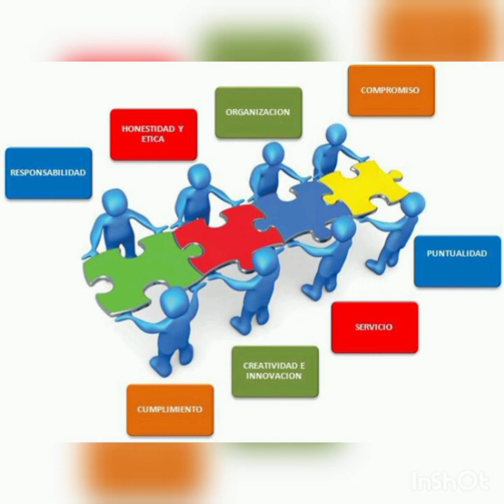Configuraciones no tradicionales